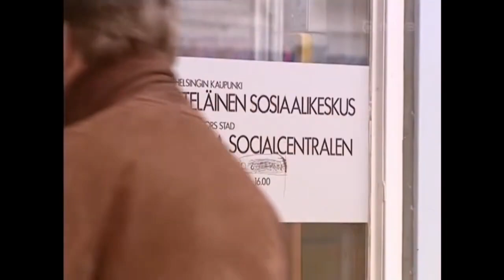Ismon ALAMÄKI-MIX Osa 4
Ja vielä pesäpallomailalla!